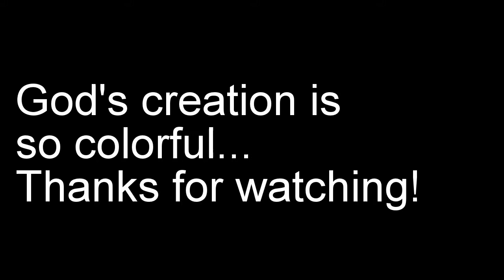The American Goldfinch in Indiana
This little guy has been visiting our feeder this week!

sorry this video isn't that great... I'm testing my new gopro hero 3+.